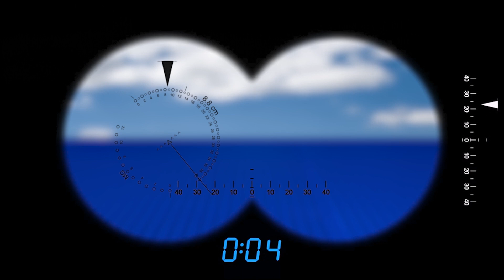Dinosaurs Attack | Most Dangerous| LEGO Jurassic World Dominion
LEGO animation about dinosaurs of the Jurassic world.
This is a new  stop motion animation. A new series and a new animation about dinosaurs.
The incredible happened in LEGO City. Dinosaurs of the Jurassic World appeared in real life. These are tyrannosaurus rex, triceratops, baryonyx, raptors  and even an indoraptor and indominus rex. Sometimes dinosaurs fight. Dinosaurs attack trains, moorings, airfields and simply attack people - people of LEGO City.
Who can resist the dinosaurs?
You will see dinosaur battles:
Indoraptor vs triceratops,
Indominus Rex vs Indoraptor
Tyrannosaurus Rex (T Rex) vs Indominus Rex
And many other scenes with dinosaurs and dinosaur attacks